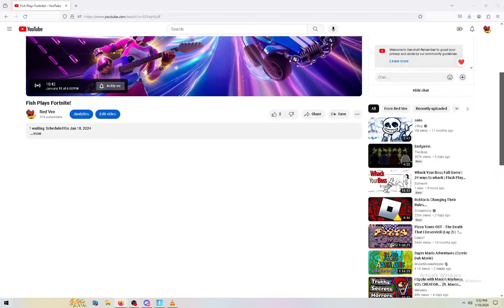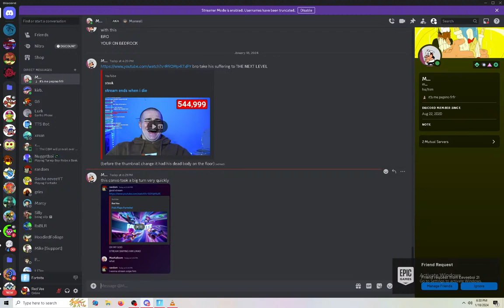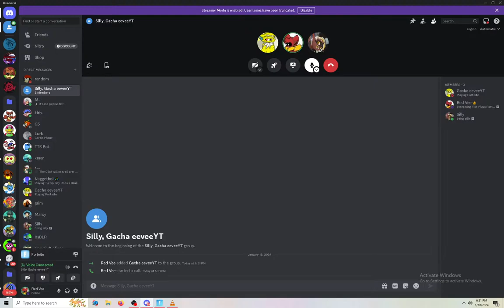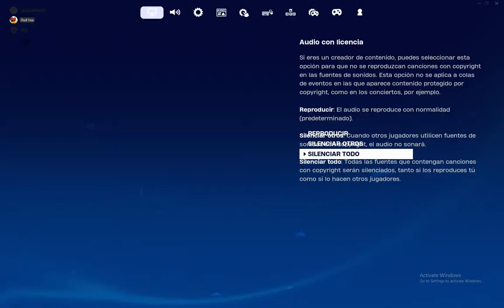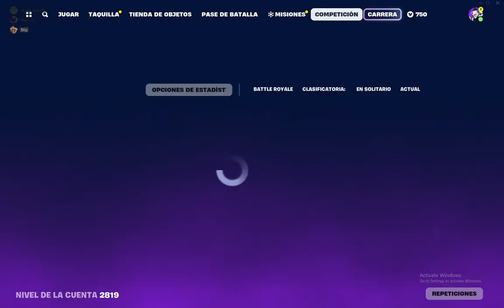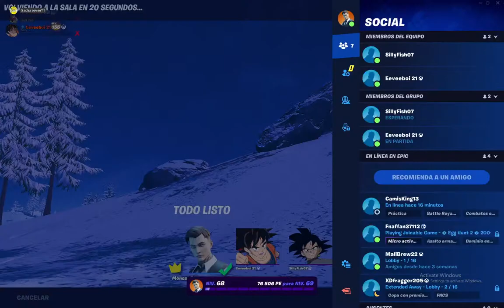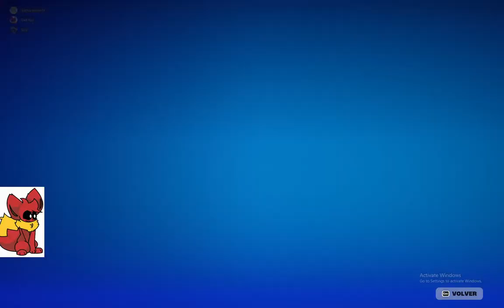Fish Plays Fortnite!